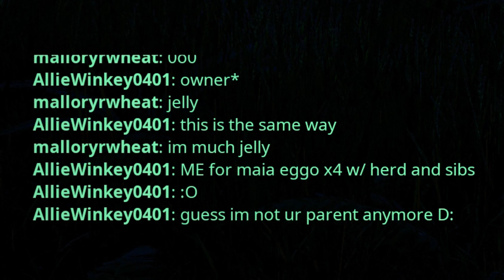My game is falling apart | The Isle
Another one of those videos. This is the longest edited video I have made!

After the update the game is completely falling apart but at least I'm having some fun out of it.
I put more effort into this video to see how good my editing skills are xd